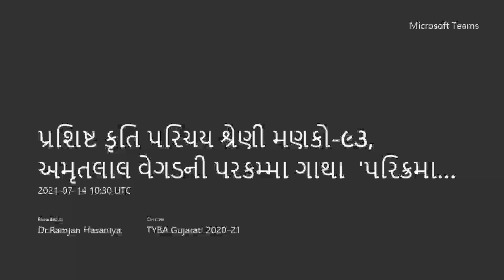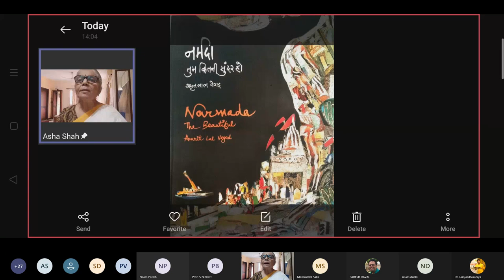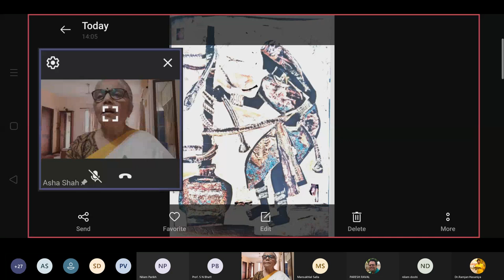'પરિક્રમા નર્મદા મૈયાની'-અમૃતલાલ વેગડ, વક્તા- આશા વીરેન્દ્ર શાહ, પ્રશિષ્ટ કૃતિ પરિચય શ્રેણી મણકો-૯૩